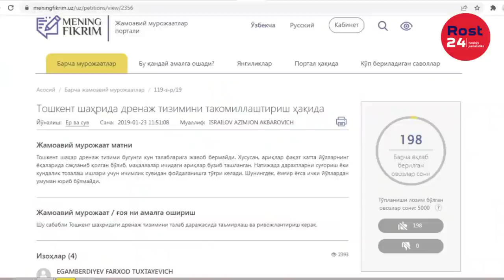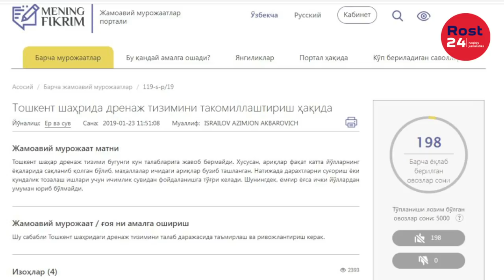Тошкентни чўктираётган пала-партиш қурилишларми?